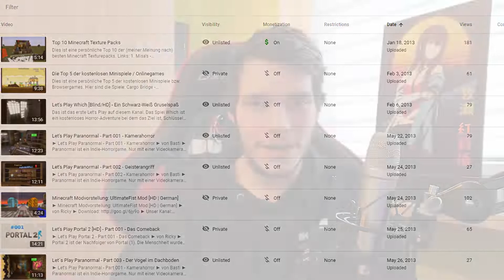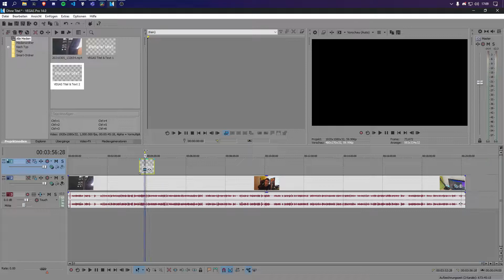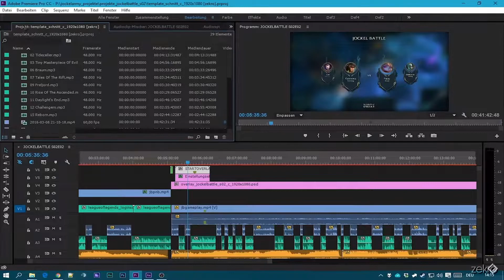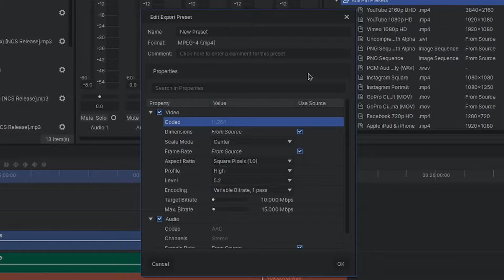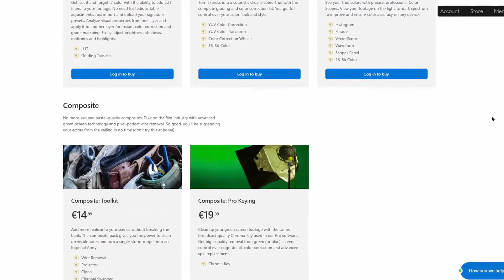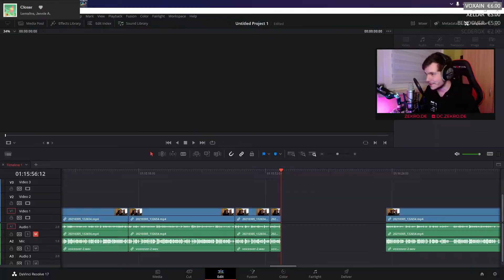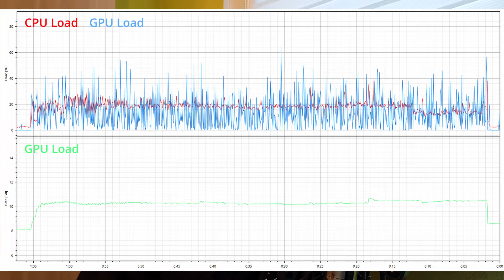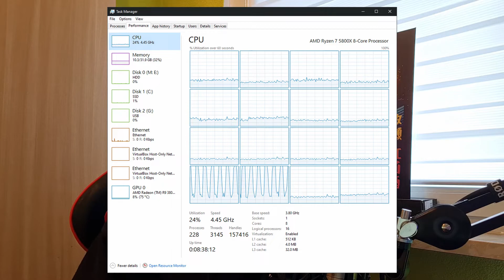Hitfilm Express 🔸 Editor Showdown (German Review)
🔗 Resourcen:
► Hier kommt ihr zu Hitfilm Express:

🕓 Timestamps:
00:00 Intro
00:30 Meine Cutting-Erfahrungen & -History
04:10 Hitfilm Express Präambel
05:30 Pros
09:18 Cons
24:12 Fazit